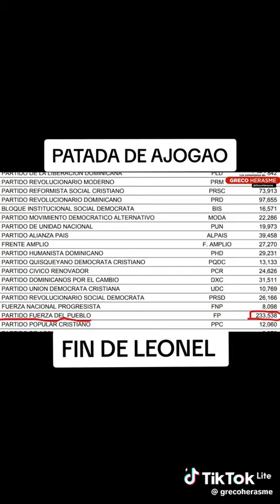"Siguiendo La Comunidad" !!!HAAY EL LEON NO DEJA EL PATALEO...